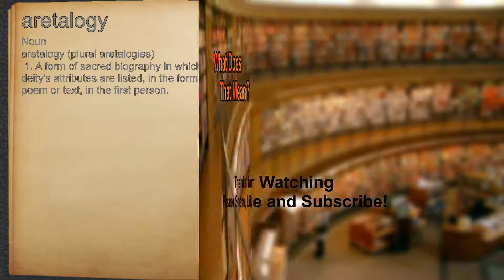What does aretalogy mean?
A spoken definition of aretalogy.

Intro Sound:
Typewriter - Tamskp